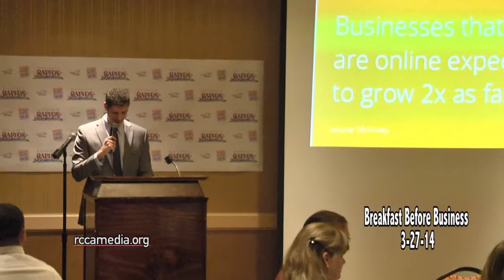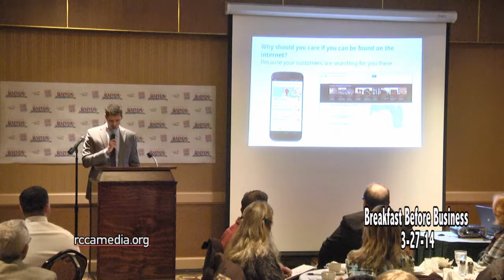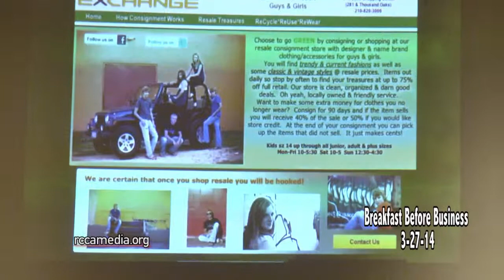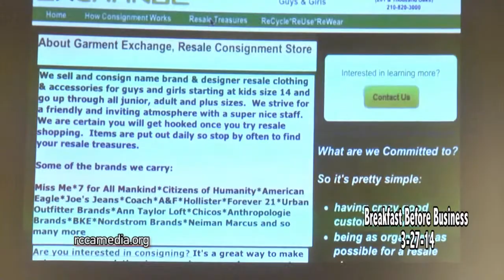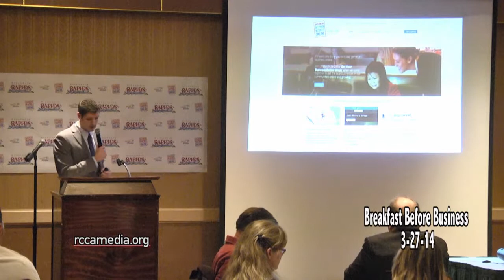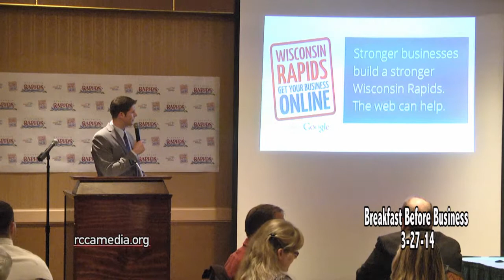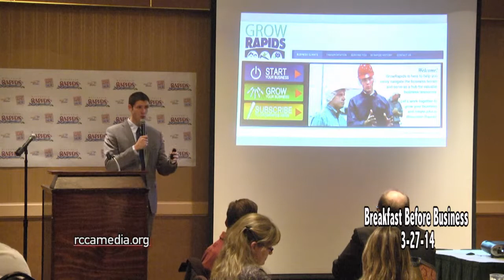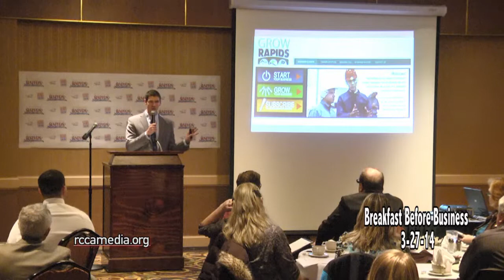Breakfast Before Business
Learn how you can get your business online for free.